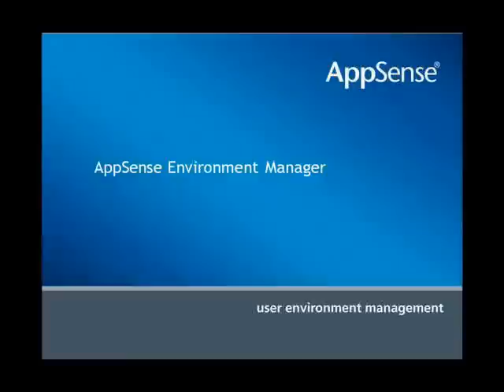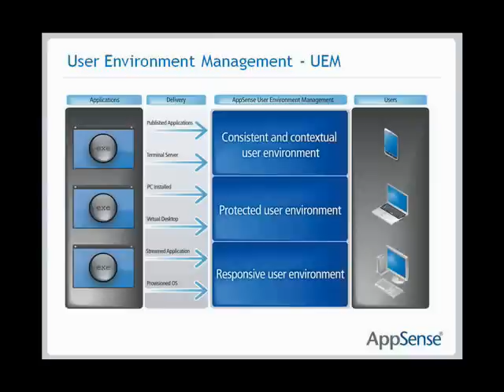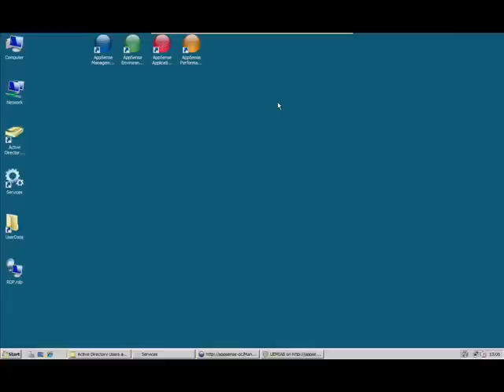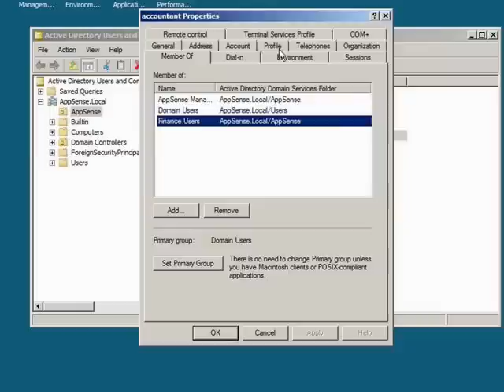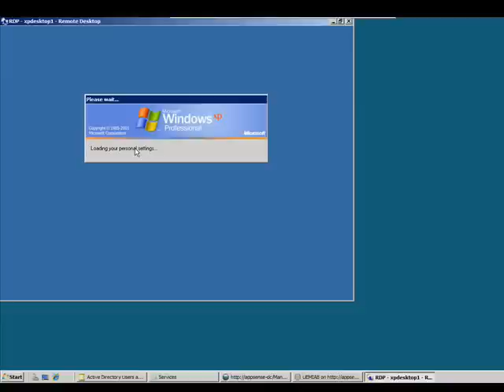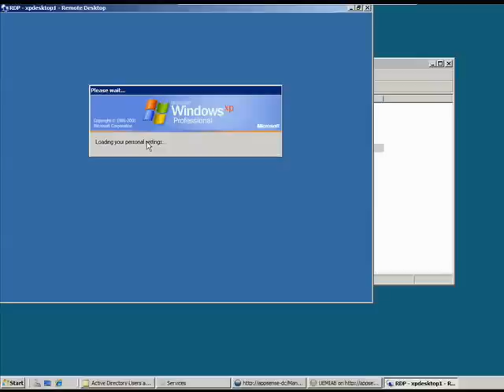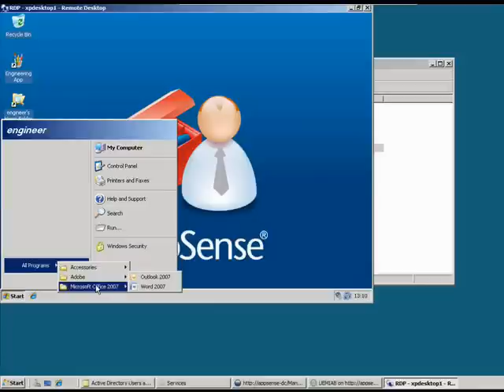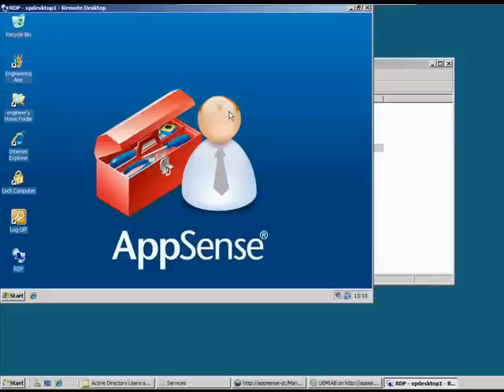AppSense Environment Manager Presales Demonstration Guide (1 of 4)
AppSense Environment Manager Version 8 Presales Demonstration Guide, part 1 of 4.

This is a series of videos by Tom Scase demonstrating Environment Manager Version 8.  This video discussed points to consider to ensure a bespoke demonstration and make the most of an opportunity.

The market user environment management is introduced and explained, the demo environment introduced and the basic configurations that need setting up.  We then see the benefits of Environment Manager in action.

Search for AppSense Presales Demonstration to find the rest of the series;
Part 1: Introduction
Part 2: Applying Policy
Part 3: Applying Personalization
Part 4: Personalization Analysis, Migration and Offline Mode (Plus Recap)